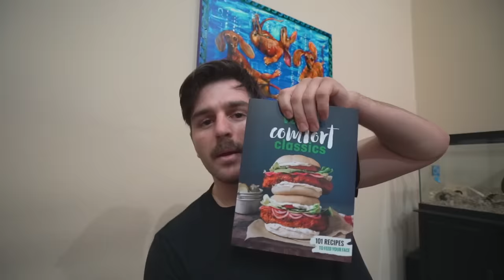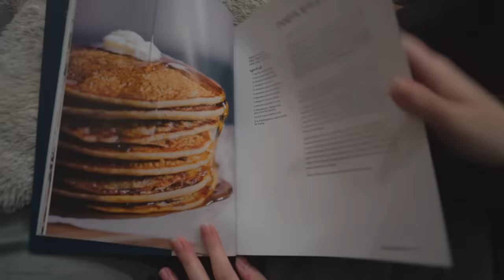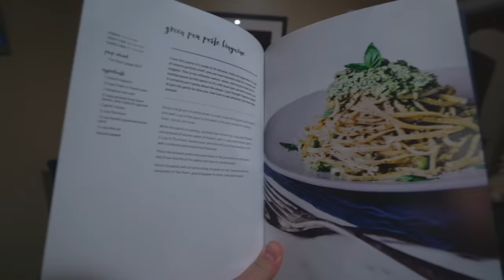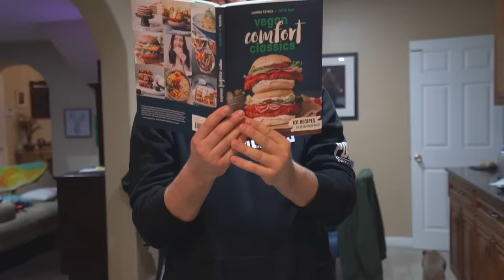top secret j&j's kitchen